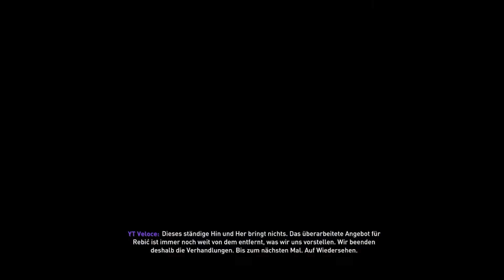Schöne Tore aus der Distanz | Coppa Italia VF / Lets Play Fifa 21 Karrieremodus (Deutsch/German) #75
Euer Verloce :)